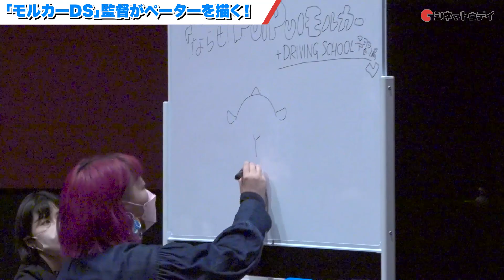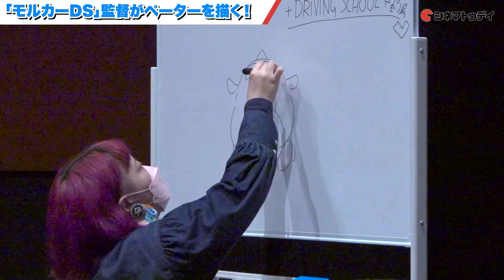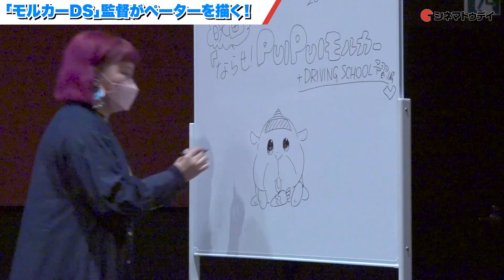「PUI PUI モルカー」新シリーズ監督・小野ハナ、新モルカー“ペーター”のライブペイント披露！『ならせ！PUI PUI モルカー＋DS予習編』舞台挨拶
2021年に放送されたアニメ「PUI PUI モルカー」と新シリーズ「PUI PUI モルカー DRIVING SCHOOL」の1話＆2話からなる映画『ならせ！ PUI PUI モルカー + DRIVING SCHOOL 予習編』の舞台あいさつに、新シリーズで監督を務める小野ハナ（UchuPeople）が登壇。

〜見どころ〜
子供向けテレビ番組「きんだーてれび」内で放送されたパペットアニメ全12話と、新シリーズ「DRIVING SCHOOL」の1話と2話を上映する劇場版。モルモットが車になった世界を舞台に、ふわふわの毛並みで大きな瞳の「モルカー」たちが活躍する。『ならせ！ PUI PUI モルカー』で原案・監督・脚本などを担当した見里朝希が「DRIVING SCHOOL 予習編」では原案・スーパーバイザーを務め、小野ハナが監督を務めている。

〜あらすじ〜
モルモットが車になった世界。乗り物であると同時に生き物でもある「モルカー」たちが、モルシティでさまざまなアクションや冒険を繰り広げる。「DRIVING SCHOOL 予習編」では、ドライビングスクールに舞台を移し、新たな出会いやドライバーとの絆、試練などを描き出す。

(C) 見里朝希JGH・シンエイ動画／モルカーズ (C) 見里朝希／PUI PUI モルカーDS製作委員会